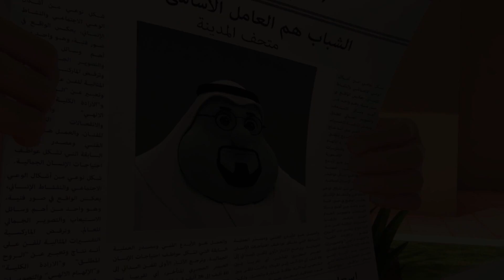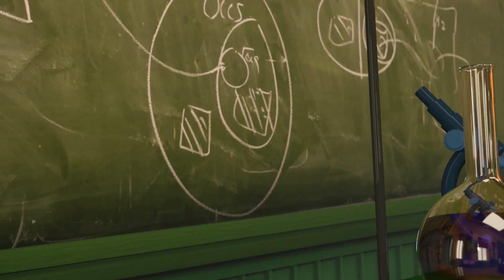Awali Akhir Pekan Anda dengan Mansour P17 🌄 | 2 Jam 🕐 | Petualangan Mansour ✨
Petualangan hari ini:
Kucing Kucing
  Kuil yang Hilang
  Kemarahan Dino
Sultan Dan Kapal Cepat
  Foto Kelas
  Harta Karun Gurun
   Ingatan lampau
  Pusaran Air Doom
  Nano nakal
Ayam Raksasa
Robot sepak bola
  Grand Prix mobil pedal